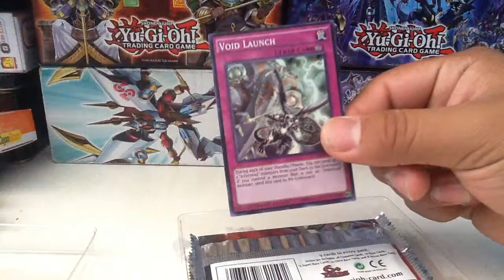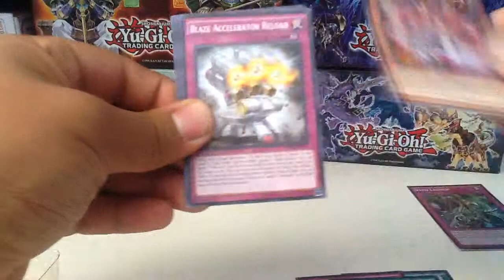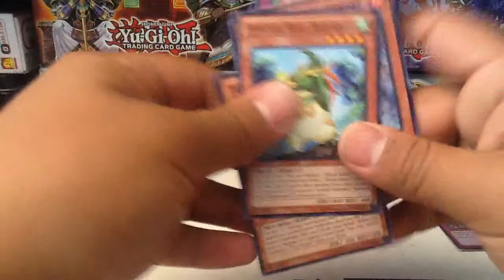Yugioh apertura de super edicion secretos de etern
Aqui les fejo esta apertura de la super ediciom de secretos de la eternidad.